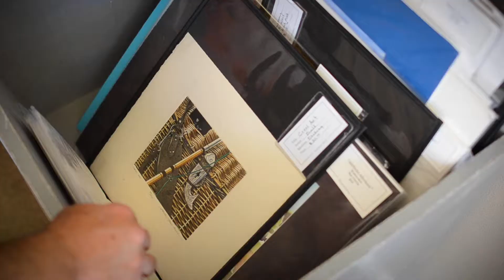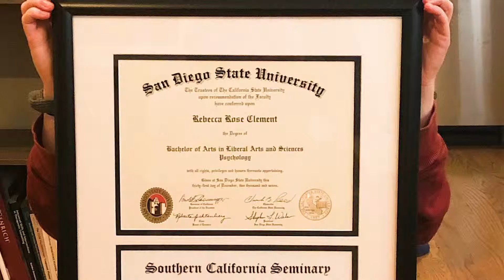Nainsook Framing & Art: Behind the Scenes